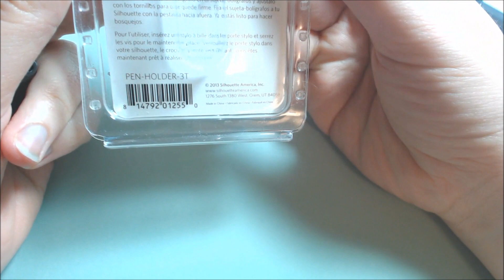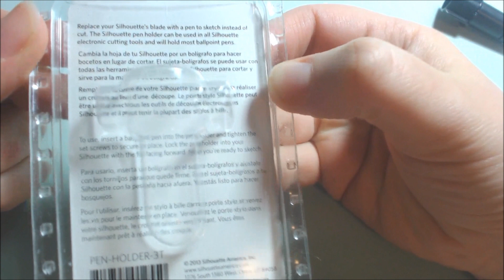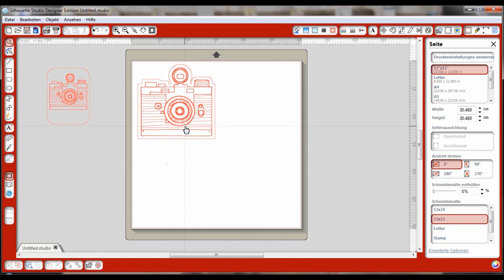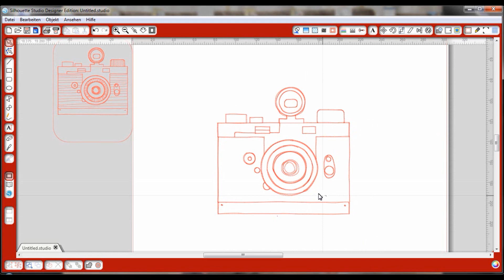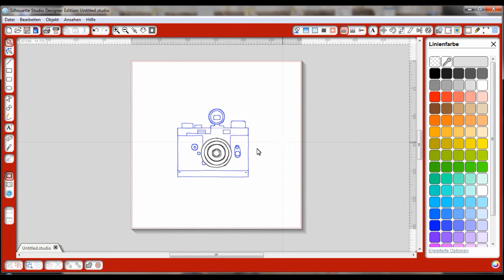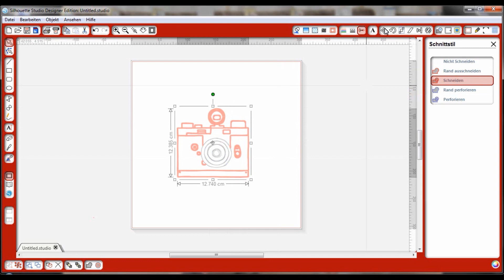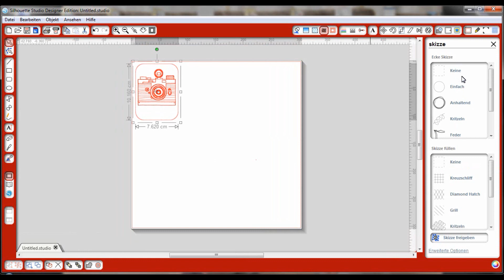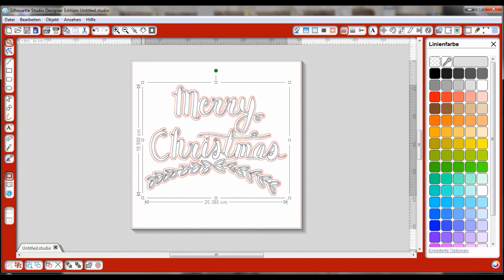Arbeit mit der Silhouette Stiftehalter, und Silhouette Scetch Pens